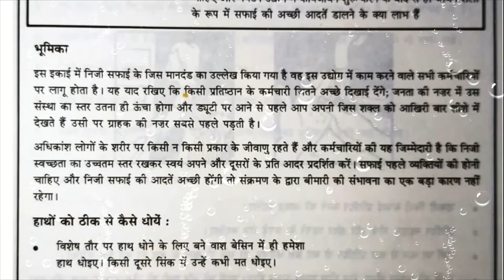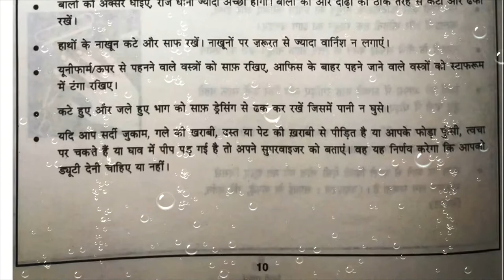ज्ञान इकाई 2 होटेल मैनेजमेंट में स्वयं की स्वच्छता एवम सफ़ाई का महत्व Personal Hygiene & Grooming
जो दिखता है वो बिकता है! ऐसा अक्सर होटल इंडस्ट्री मे कहा जाता है। अच्छा दिखने ने के लिए क्या उपाय करने होंगे और उसका लाभ क्या होगा ये समझने के लिए ये video ज़रूर देखें। बार बार देखें। First Year Syllabus. 1st/ 2nd Semester. Personal Cleanliness & Hygiene Tips for new recruits into Hospitality Industry.